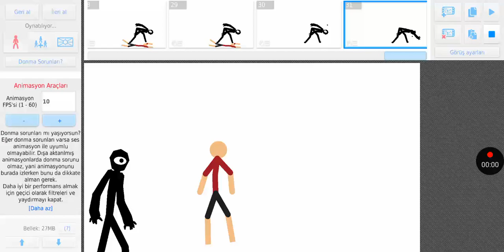Seek Chase olur gibi